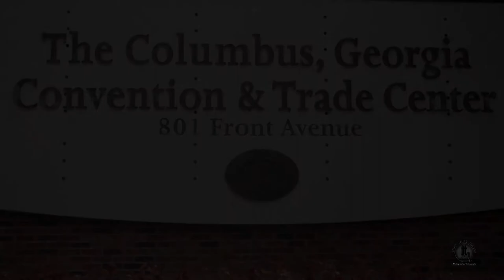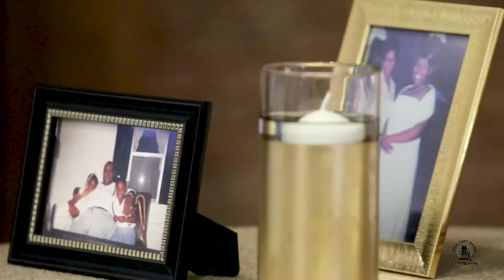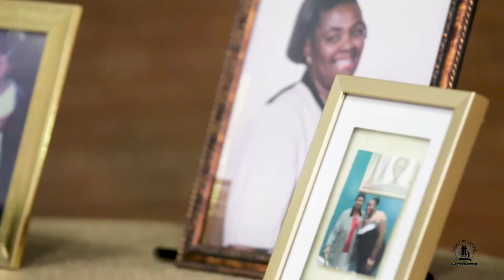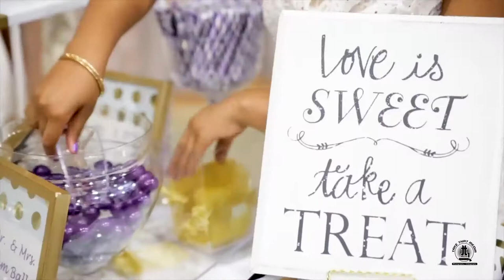The Tabb's Highlight Video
The Tabb's Wedding Highlight Video. We just enjoyed working them, they're such a GREAT LOVING couple. We my have helped Troy start his acting career... Thanks guy for putting this BIG responsibility in my hands.